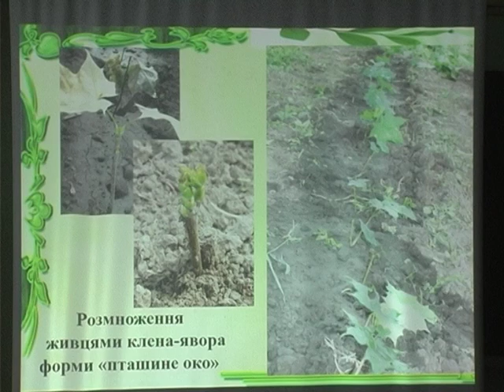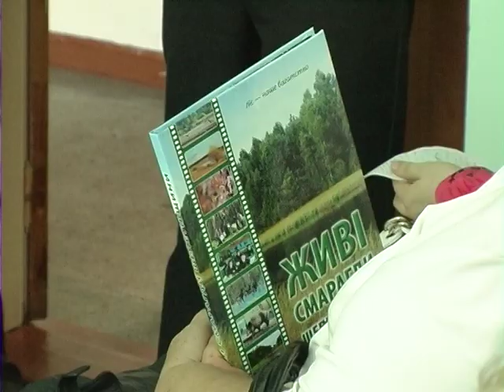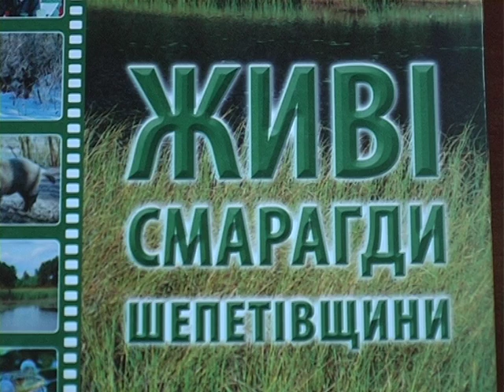«Живі смарагди Шепетівщини». Презентовано науково популярне видання про флору і фауну